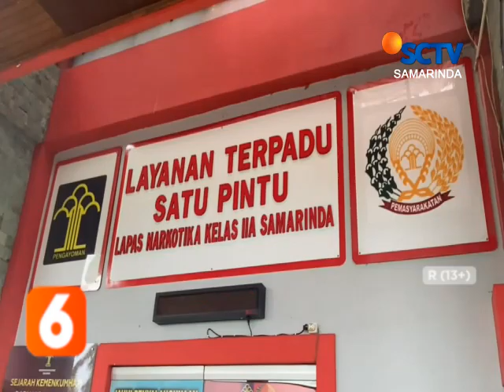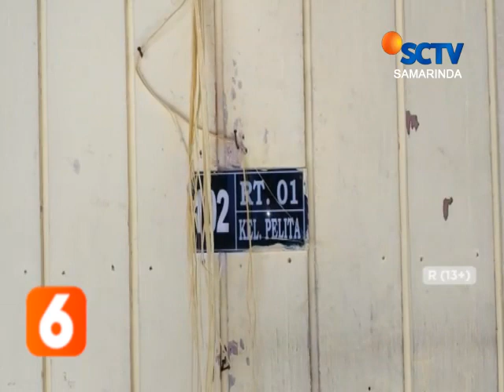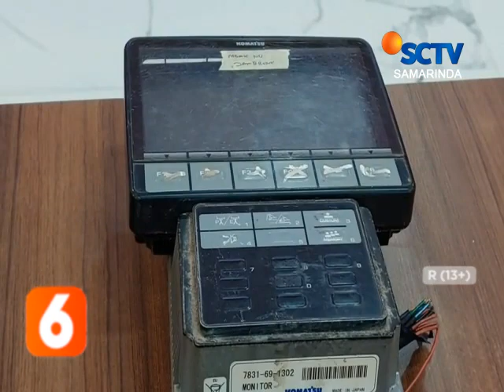BERITA SEPEKAN KALTIM EDISI 9 FEBRUARI 2023